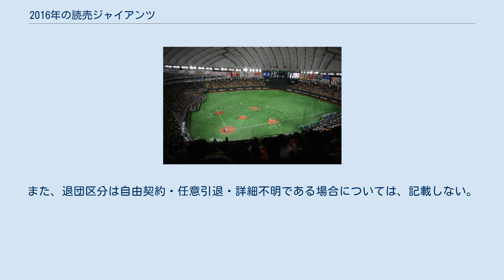2016年の読売ジャイアンツ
2016年の読売ジャイアンツでは、2016年の読売ジャイアンツにおける動向をまとめる。
 この年の読売ジャイアンツは、高橋由伸監督の1年目のシーズンである。
 選手会長は長野久義、副会長は菅野智之と加藤健が務めた。
 2015年10月22日このシーズンから3軍が創設されることが発表。
10月23日、外野手兼一軍打撃コーチの高橋由伸が引退し新監督に就任することが決定。
同じく引退する井端弘和は一軍内野守備・走塁コーチ、金城龍彦は三軍打撃コーチ、前監督の原辰徳は球団特別顧問に就任した。
12月2日、西武からフリーエージェントだった脇谷亮太が3年ぶりに巨人に復帰。
12月11日、千葉ロッテを退団したルイス・クルーズと2年契約を結ぶ。
12月16日、ニューヨーク・ヤンキースからギャレット・ジョーンズと契約合意。
 オーダー 3月・4月 先発投手のマイコラス・杉内・大竹が不在の中での開幕。
ギャレットが球団史上初の来日1年目の外国人選手で開幕戦で4番に座る。
ヤクルトとの開幕戦は菅野が7回5安打無失点の好投をみせ3-1で勝利。
そのまま開幕4連勝。
4月7日まで首位を維持。
4月半ばは阪神・広島に首位を奪われるも16日以降は再び首位に立つ。
16日、熊本地震の影響で19日-20日の中日戦2試合の中止を発表。
28日、クルーズが自打球を左足首に受け登録抹消。
30日、5試合に先発しリーグワーストの19四球のポレダが登録抹消。
4月は菅野が4試合33イニングを自責点0、月間防御率0.00、33イニング無四球、3試合連続2桁奪三振を記録し月間MVPに選出。
 5月 4月からのヤクルト戦3連敗、6日からの中日戦3連敗し3位まで順位を落とす。
11日阪神戦に勝利し再び首位に立ち、坂本が打率・359で首位打者。
13日、クルーズが復帰。
17日、内海哲也が今季初登板。
5回2／3を3失点で降板しチームはそのまま敗退した。
23日、ギャレットが降格し、レスリー・アンダーソンが今季初昇格。
26日、大竹寛が今季初登板。
27日、5位に転落。
31日、阿部慎之助が5番DHで今季初出場。
 6月 4日、西村健太朗が今季初登板。
10日、ギャレットがポジションをレフトに変更して再昇格。
12日、橋本到が1軍登録。
14日クルーズが左足首の検査を受けるためチームを離れ渡米。
19日交流戦成績を9勝9敗の7位。
22日、小林誠司が左肩甲骨棘下窩骨折で登録抹消。
24日、片岡治大が昇格。
25日、マイルズ・マイコラスが今季初登板。
 順位表 対戦成績 セ・パ交流戦 本節では、前レギュラーシーズン終了から本シーズン開幕までの支配下選手・育成選手の登録・抹消について記述する。
なお、抹消の去就は球団職員又はスポーツ関係・芸能関係の職業に転身した場合のみを記載し、空欄は前述以外の一般職業に転身もしくは去就不明を示す。
 *=新規加入選手